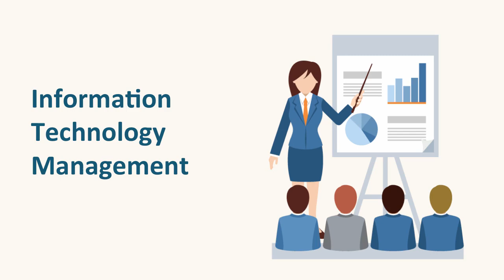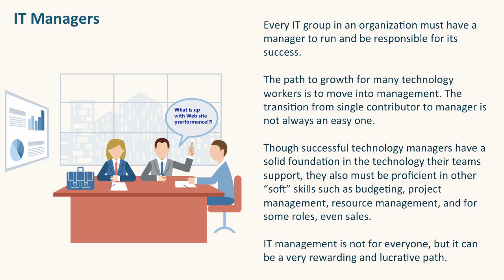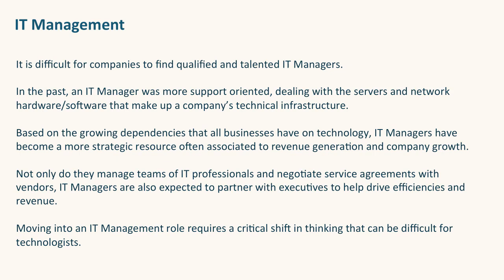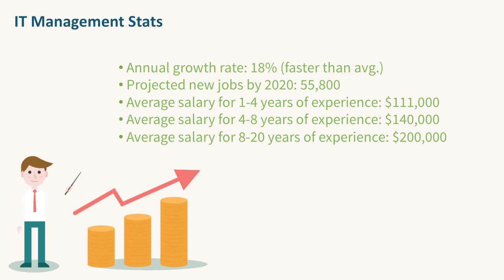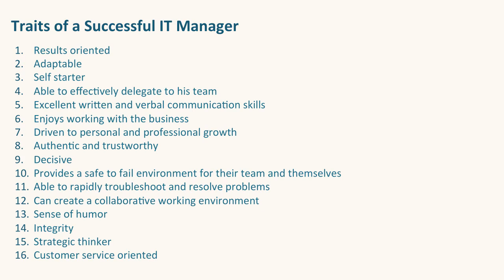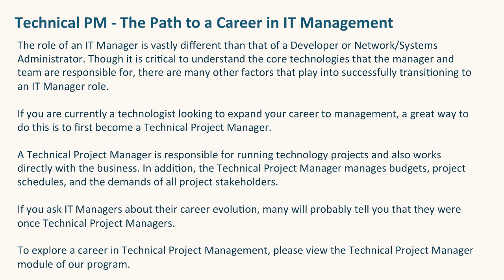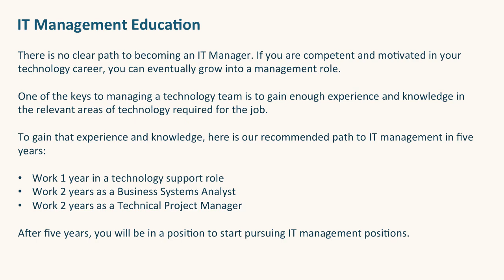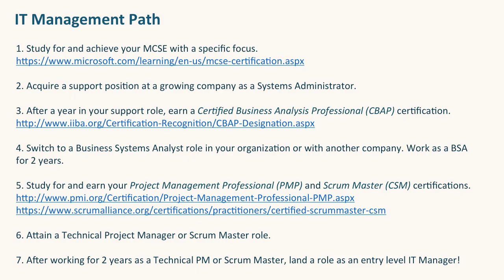Information Technology Management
This course provides an overview of career opportunities in Information Technology Management.